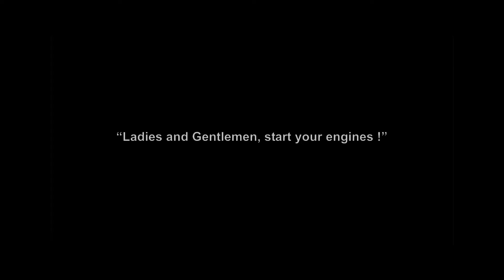Jollydays - Formel fahren